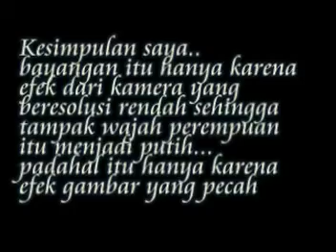Analisa video penampakan di Insiden pantai Kawis